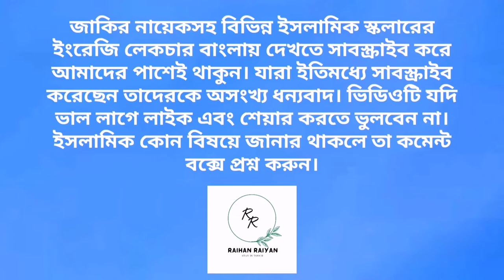কোন ট্যাটু আকা হারাম নয় তা জানতে সম্পূর্ণ দেখুন।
বর্তমানে কিছু বিপথগামী তরুণ-তরুণী পশ্চিমা আগ্রাসনের শিকার হয়ে শরীরে ট্যাটু আঁকছে। তারা শরীরের পাশাপাশি মুখ, কানসহ বিভিন্ন স্পর্শকাতর স্থানেও ট্যাটু করতে দ্বিধা বোধ করছে না। তবে ইসলামে এ ট্যাটু আর্টকে সম্পূর্ণরুমে হারাম ঘোষণা করা হয়েছে।